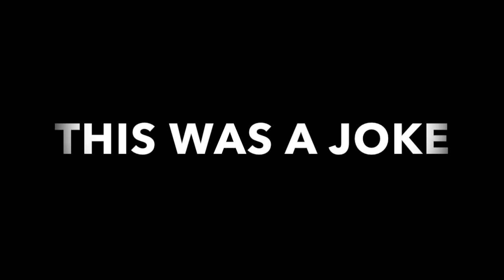Impossible Marker Flip Joke | The Shotterz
Please do not comment saying it’s fake because it literally says “joke” in the title lol just thought I should put that out there before sum haters come in but kudos to those who don’t hate please like and subscribe and have a nice day🔥